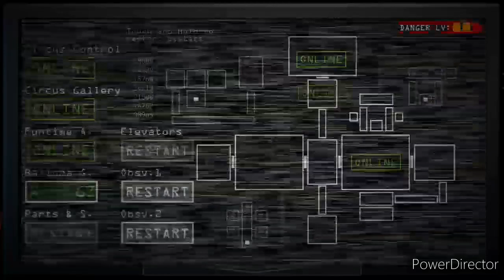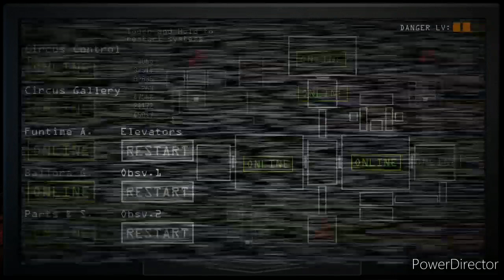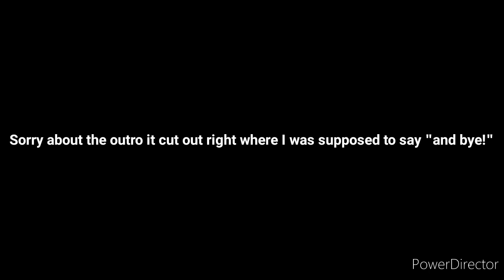FNAF Sister Location Mobile Remastered Nights 1 & 2